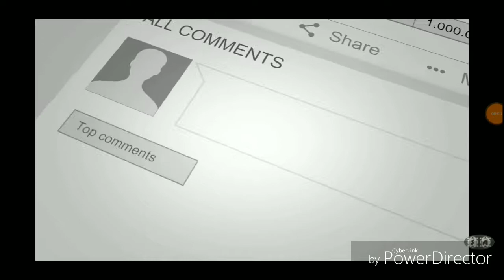UNBOXING IN OREGON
The music is ocean MAN.😄